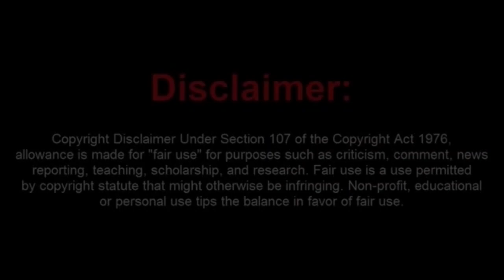Frauditor Accountability Angel Held Accountable for Her Own Actions